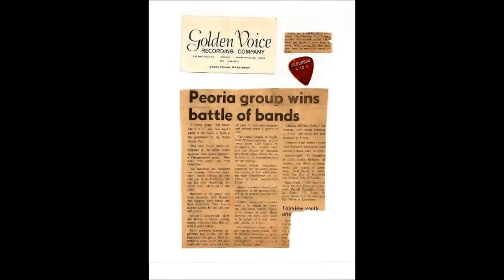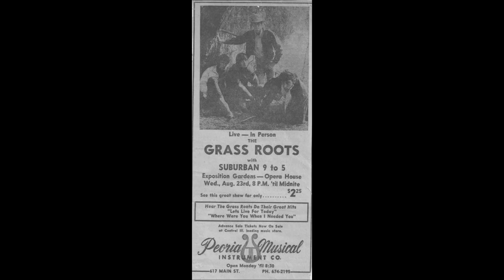Suburban 9 to 5, 'Sunshine Becomes You'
Second single, 'A' side. Recorded at Golden Voice Studios, Pekin, Illinois, 1967.

Suburban 9 to 5. This popular Peoria band played throughout the Midwest from 1966 through 1968. Band members were, Scott Somerville (vocals), Gary Richrath (lead guitar), Rick Nelson (rhythm guitar and Vox keyboards), Danny Higgins (bass), Bubby Skinner (drums). They recorded three singles at Golden Voice Studios and played top supporting act for the Peoria appearances of The Who, The Hollies, The Turtles, The Box Tops, Tommy James, The Grass Roots, and the Cryan Shames. This Channel is dedicated to Dan Higgins, who wanted these recordings heard. Thanks Deb Higgins and Scott Somerville.